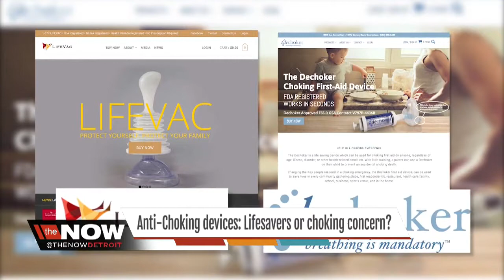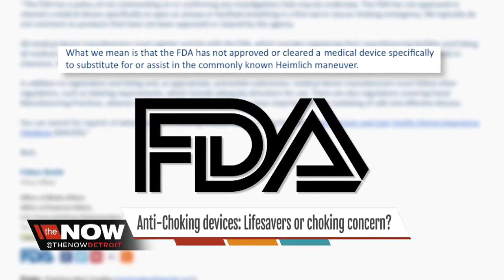Is anti-choking device a life saver?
We're looking at an anti-choking device.